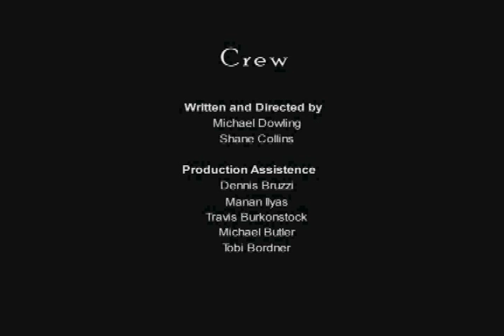TV122 Final Project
Short film I co-directed for a digital video production class at Brookdale Community College in Lincroft, NJ. Scenes in the "living room" were shot and directed by myself. The scenes in the office were directed by the co-director. Story/dialogue loosely based on two scripts by the co-director and I.

This short was made for educational practice and no one was compensated for their involvement. The actors willingly allowed themselves to be filmed and have this short screened for critiquing purposes.

The inclusion of any licensed music is not to be taken as an alternative to otherwise legally obtaining the music and is only used to accentuate the mood of this non-profit short student film.

All I'm trying to say is: don't sue me...please.